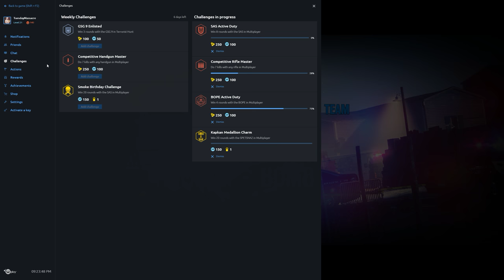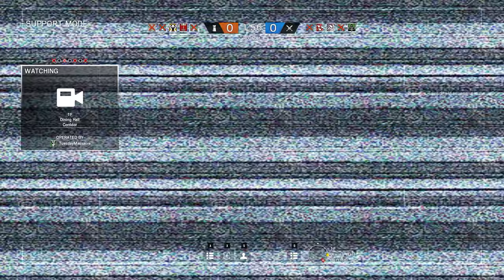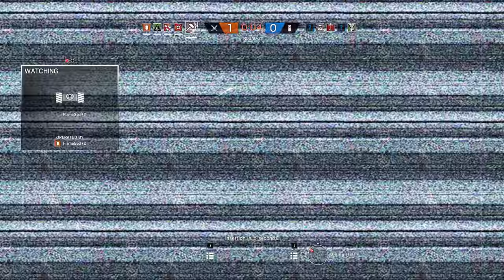Rainbow Six Siege + Part 875 + Oregon TDM Bomb + pcgaming crew